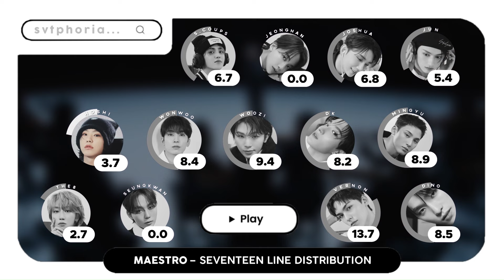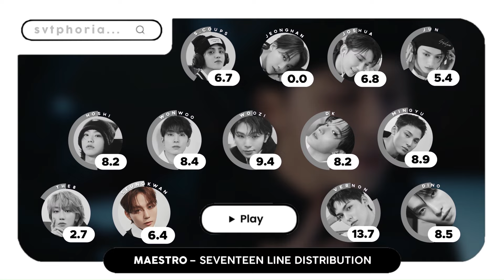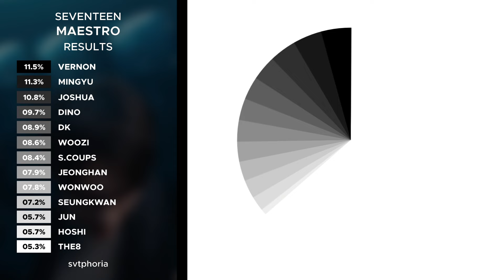Maestro – SEVENTEEN | Line Distribution [ Color Coded ]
We make line distributions and album distributions for SEVENTEEN.